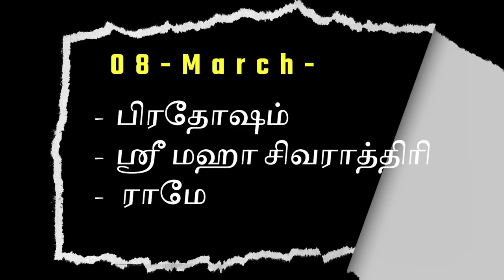உப்பில்லா-அப்பன் | Oppiliappan temple, Thirunageswaram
Spiritual Diya channel where we are engaged in providing Spiritual and Devotional content in our official YouTube channel. You will find videos on Spiritual Tour, Spiritual Events, Temple Story, Event History, Bhajans, Aarti's, Mantras, Meditation Chants, Yoga, Raasi Palan and many.

Threads        @spiritualdiya